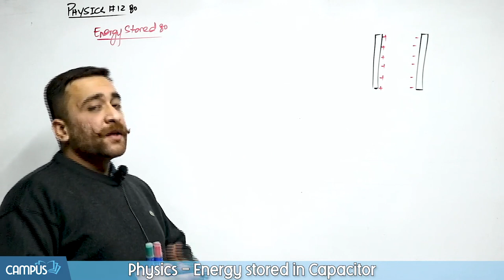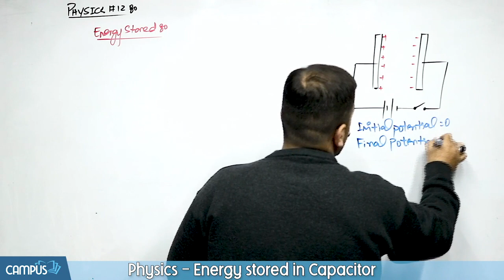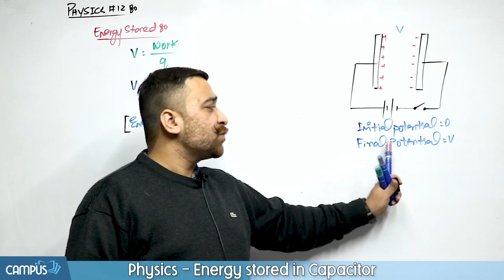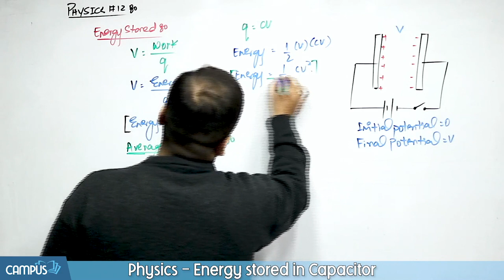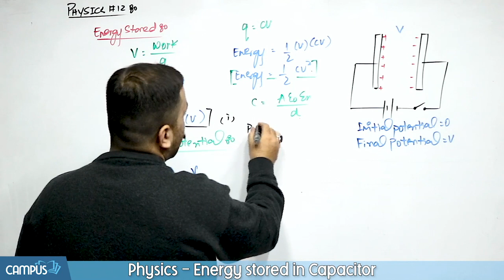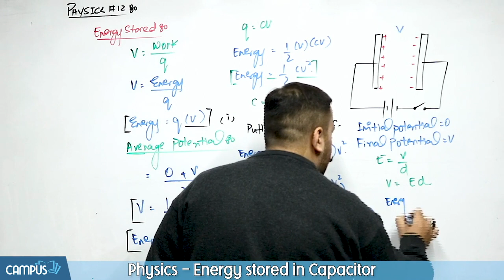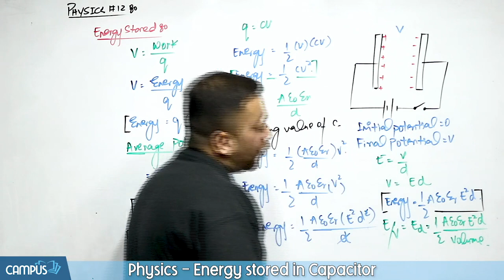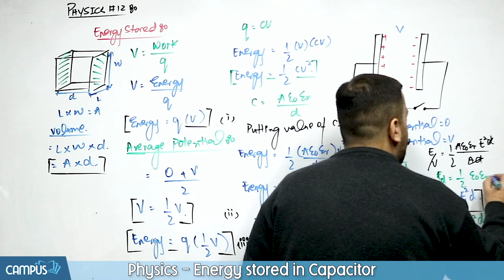12th Class Physics Chapter 12 - 2nd Year Physics Chapter 12 - Energy Stored In Capacitor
In this Video You will learn about 12th Class Physics Chapte
Topic: Energy Stored In Capacitor
for more videos and other content please install campus.pk app from playstore

Download this App for 12th Class Physics 12
Complete Video's Lecture of 2nd Year Physics Chapter 12
Chapter Wise Short Question Class 12th Physics Chapter 12
Chapter Wise Long Question Physics Chapter 12
Past Papers FSC Book 2 Phyics Chapter 12
Test Session 12th Class Physics Chapter 12th